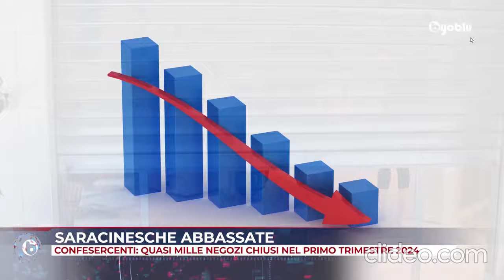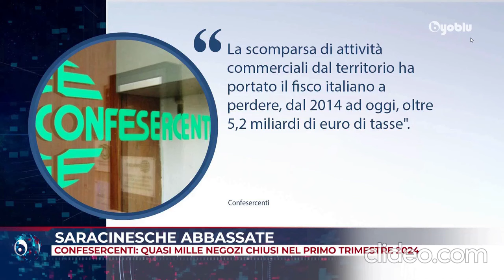BYOBLU: IL COMMERCIO ONLINE E LA DESERTIFICAZIONE DEI NEGOZI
01.06.24
Video originale:
BYOBLU24
I BIG DEL COMMERCIO ONLINE BRINDANO PER LA DESERTIFICAZIONE DEI NEGOZI
Andrea Murgia